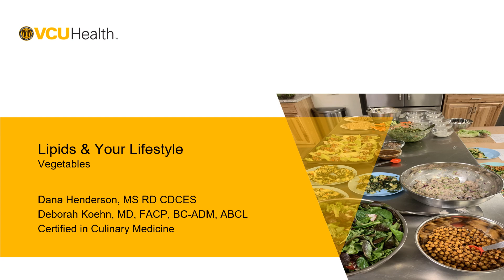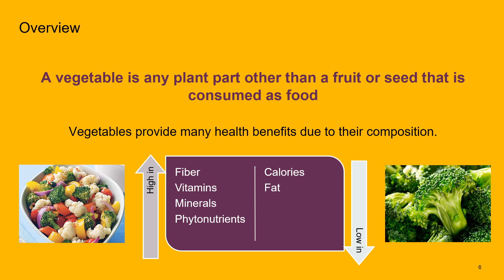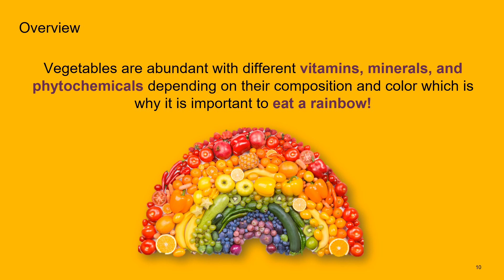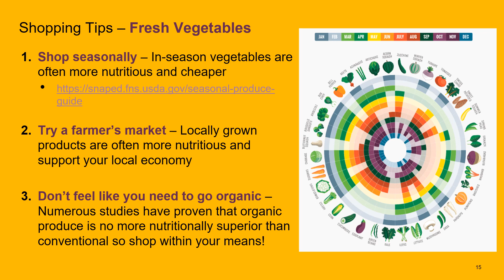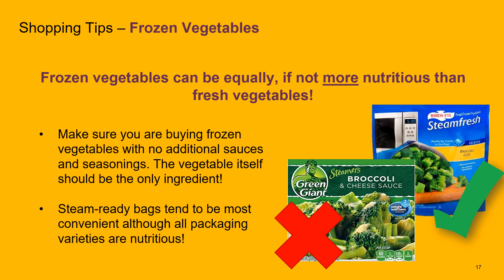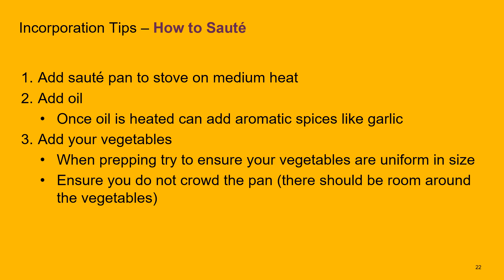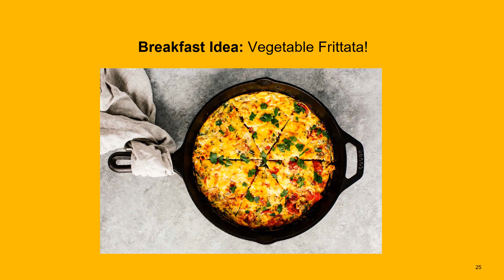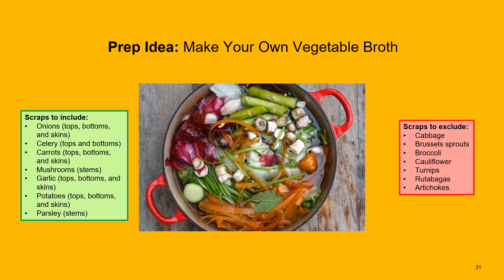CLC Webinar Series Lecture 3 Vegetables